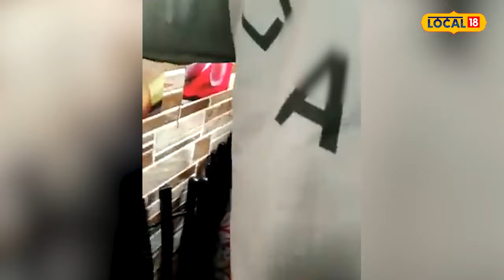Social Media viral: ਲੋਕਾਂ ਨੇ ਬਜ਼ਾਰ 'ਚ ਘੇਰੀ ਔਰਤ, ਕੁੜਤੀ ਉਤਾਰਨ ਦੀ ਕੀਤੀ ਮੰਗ